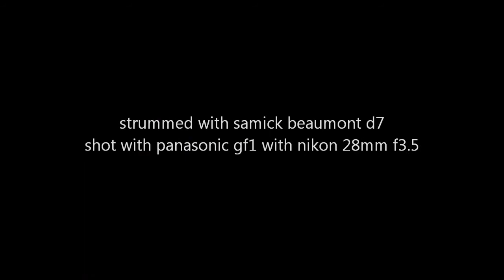with or without you/everything (cover) by u2/lifehouse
strummed with samick beaumont d7
shot with panasonic gf1 with nikon 28mm f3.5

lyrics

Slight of hand and twist of fate
On a bed of nails she makes me wait
And I'll wait without you

I can't live with or without you

Cause you're all I want, You're all I need
You're everything,everything

How can I stand here with you and not be moved by you?
Would you tell me how could it be any better than this?